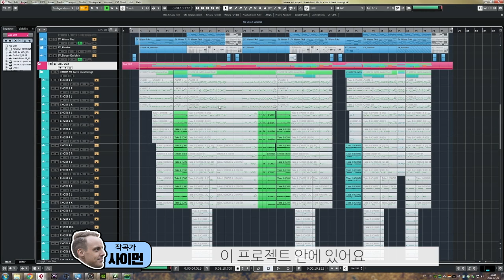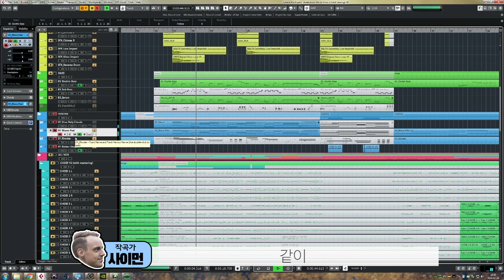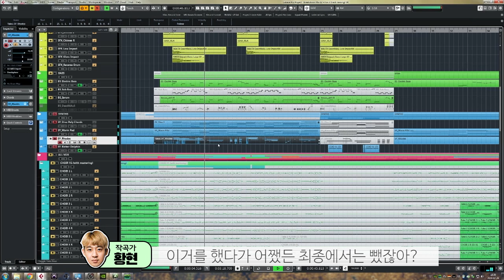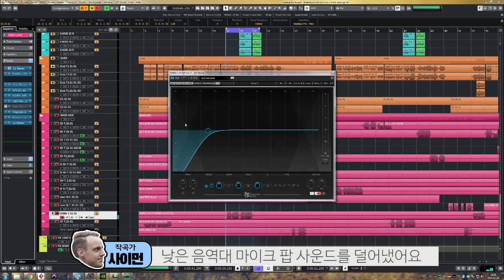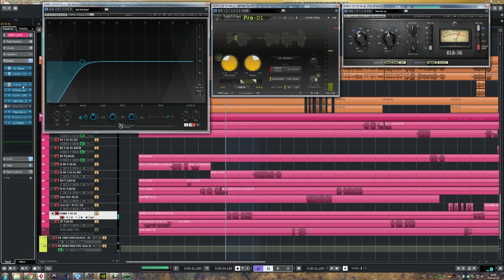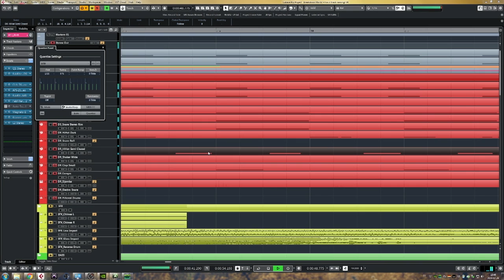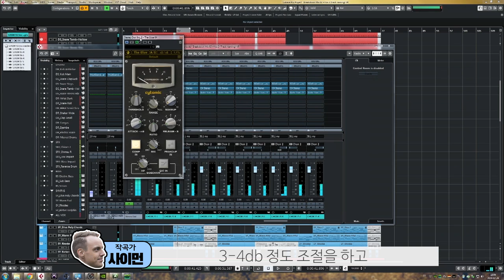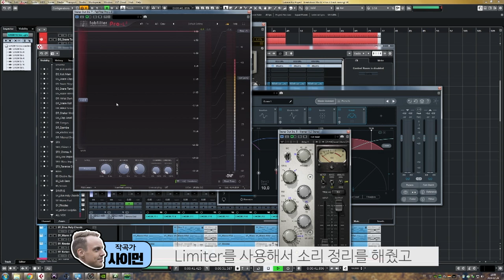[뒤풀이] 더티룹스 프로듀서가 밝히는 아이돌 프로듀싱 노하우.. 사실 별거(?) 없어요 /CLC - BREAKDOWN 2부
작곡가들이 풀어내는 비하인드 스토리

EP.11  CLC 'Breakdown'